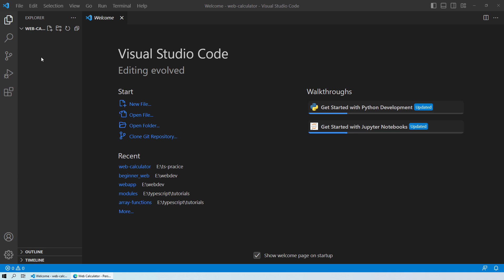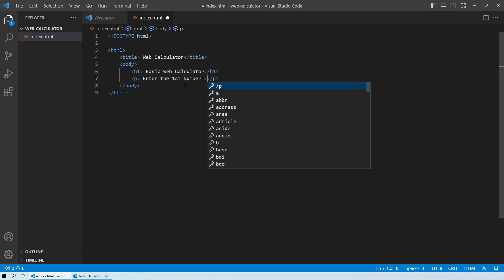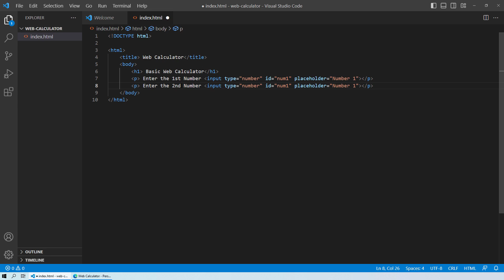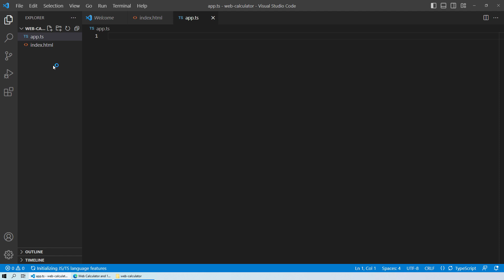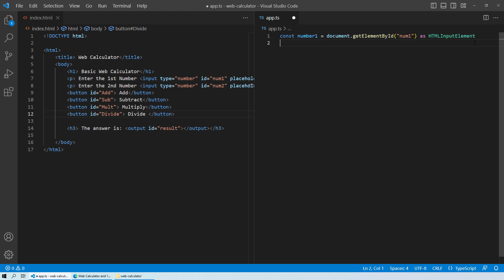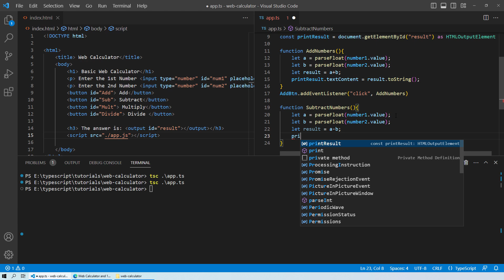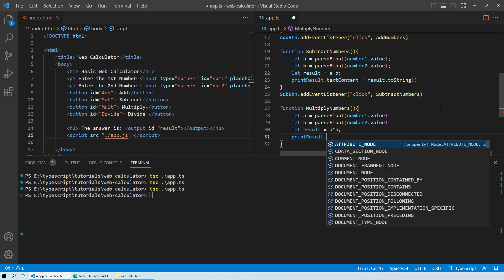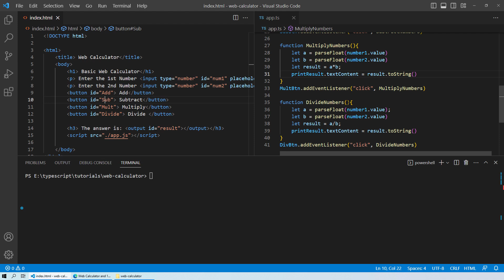Building a Simple Calculator App with TypeScript and HTML: A Beginner's Guide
In this tutorial, we'll guide you through the process of building a simple web calculator app using TypeScript and HTML. We'll cover the basics of TypeScript and HTML, and walk you through each step of the process. This beginner-friendly tutorial is perfect for anyone who wants to improve their web development skills and learn how to build a calculator app from scratch.

By the end of this video, you'll have a solid foundation in TypeScript and HTML, and you'll be ready to explore more advanced topics and build more complex web applications.